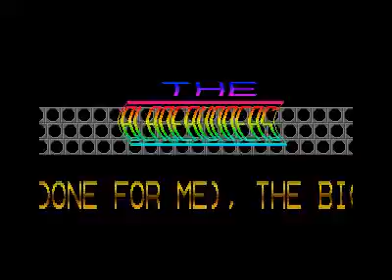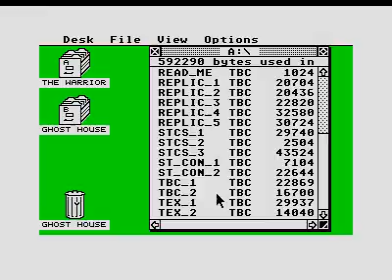greatest compilation of intros for Atari ST (4)